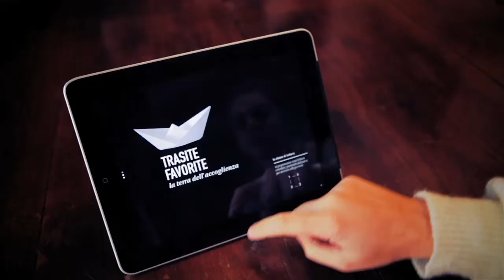BYFARM Reel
La Byfarm è una consolidata realtà del video making in continua evoluzione.
Una struttura versatile che opera in diversi settori del videomaking e del crossmediale.
Byfarm è un valido interlocutore per le aziende che assegnano al linguaggio visivo e interattivo un posto di riguardo
all'interno delle loro strategie di marketing.

La creatività e la tecnologia sono il binomio vincente di Byfarm.